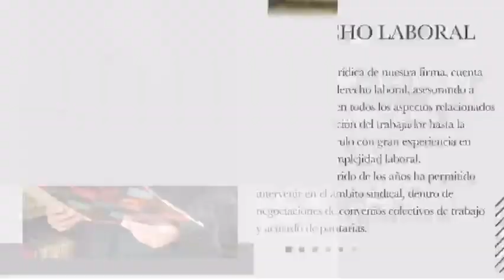Dr. Nicolás Payarola / Payarola & Asociados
Estudio Jurídico con profesionales para las Areas CIVIL / PENAL/ FAMILIA/ Contencioso ADMINISTRATIVO